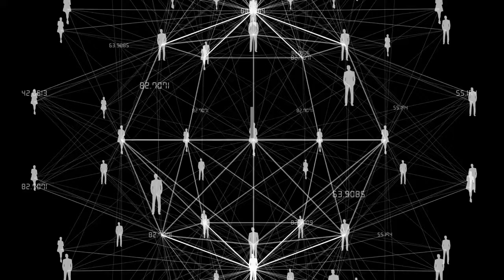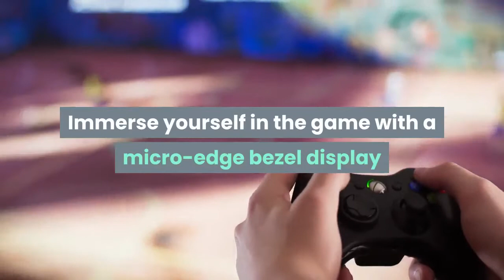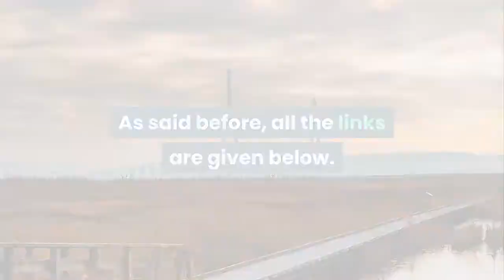HP Pavilion Gaming 15.6-inch FHD Gaming Laptop in Telugu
The HP Pavilion Gaming 15.6-inch FHD Gaming Laptop features Ryzen 5-4600H processor, 8GB RAM, 1TB HDD plus 256GB SSD internal storage, Windows 10 operating system, and NVIDIA GTX 1650 4GB graphics.